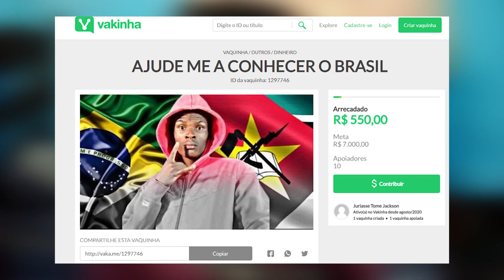10 Alimentos Comuns Em MOÇAMBIQUE Estranhos No BRASIL